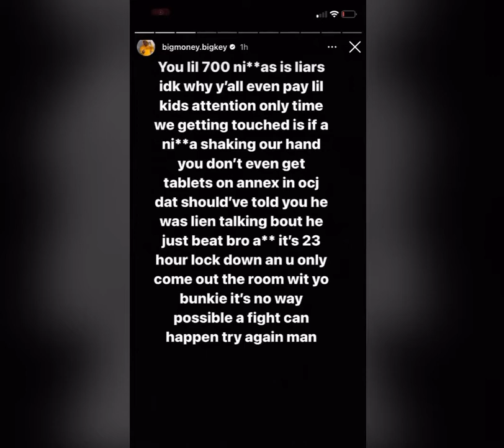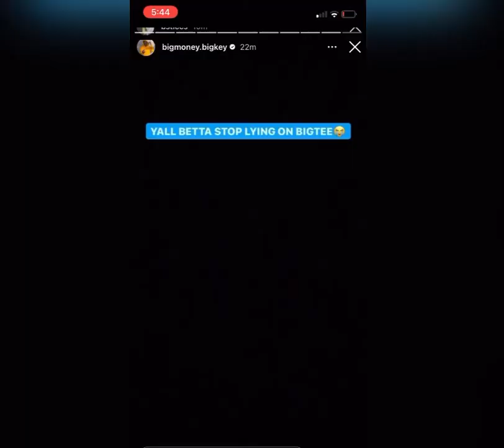fwc bigkey respond to 700 cal dissing realrich izzo